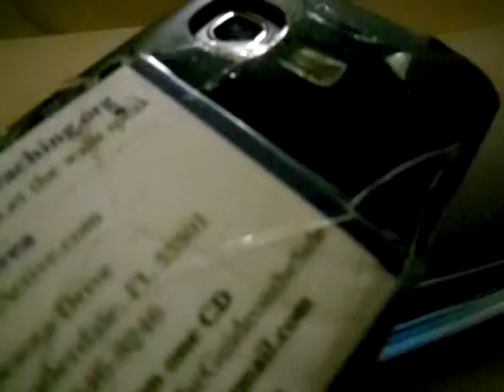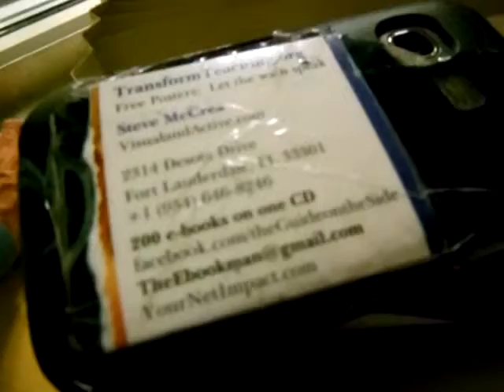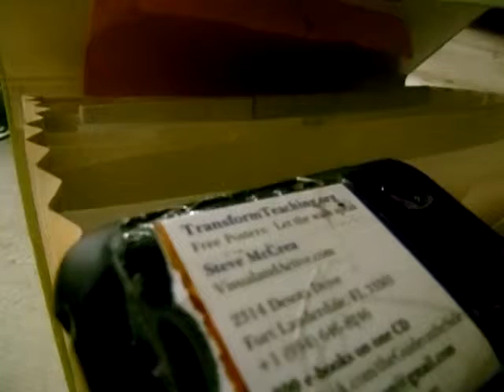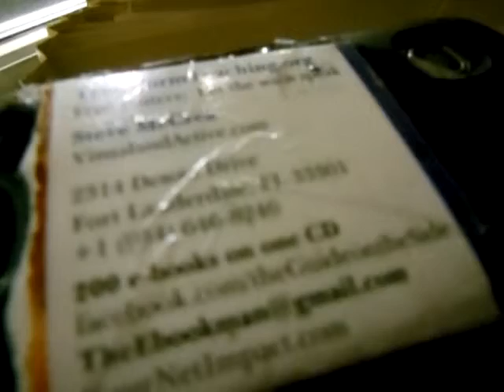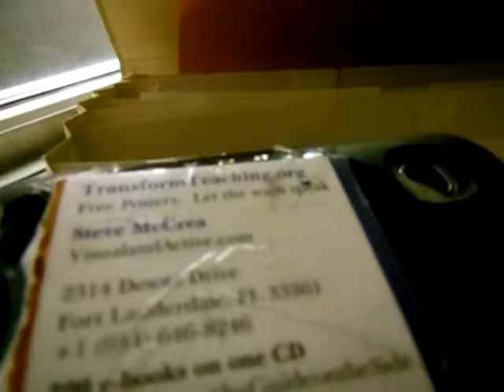1 of 5 A tour of Cuba and Havana by a psychologist Life is a journey Travel and live twice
It's about the people

Here's another place that you might consider visiting.

If you would like ot see some interesting videos here, why not send them to me and I'll post them for you?

Write to JKMcCrea at  GMAIL dot  c o m  and let's share travel stories...